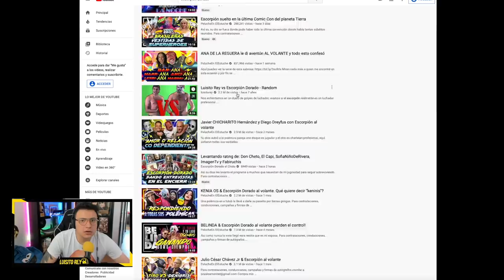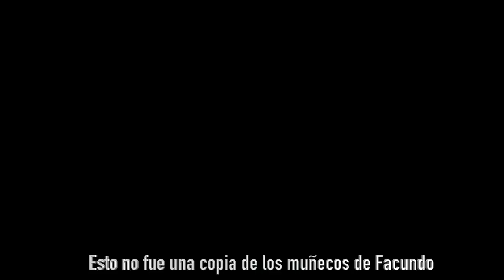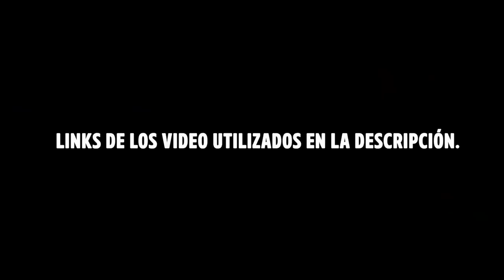El Escorpión Dorado ya está viejito. ♛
El Escorpión es de los pesos pesados en Youtube, pesa mas de 90 Kg y tiene mas de 60 años.

Depositame.